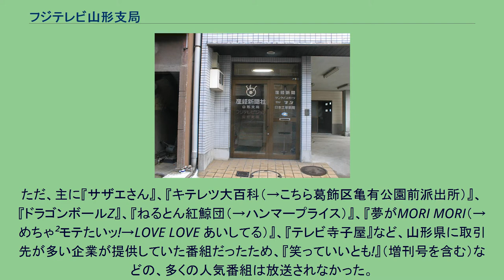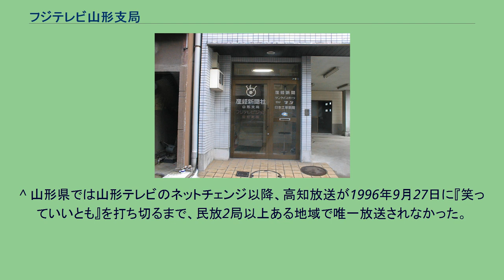フジテレビ山形支局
フジテレビ山形支局跡地（2003年1月撮影） フジテレビ山形支局（フジテレビやまがたしきょく）とは、かつて山形県山形市に設置されていたフジテレビの支局である。
1993年4月にそれまでフジテレビ系列局だった山形テレビ（YTS）がテレビ朝日系列にネットチェンジしたのに伴い、山形市小姓町に設置された、SNG車が配置され、1997年4月の新しい系列局のさくらんぼテレビ開局までフジテレビ系列の報道・情報番組の取材を行った。
局舎の屋根には西蔵王テレビ・FM放送所向けのテレビアンテナの他に、大年寺山向け（主に仙台放送受信用）の比較的大きなVHFアンテナが設置されていた。
また、同支局には産経新聞社山形支局も併設されていた。
青森県ではフジテレビ青森支局が、山梨県ではフジテレビ甲府支局が現在もそれぞれ設置されている。
また、山口県ではテレビ西日本（岩国市、柳井市等はテレビ新広島）が、徳島県では関西テレビが取材を担当している。
かつては、北海道に北海道文化放送開局までフジテレビ札幌支局が、高知県でも高知さんさんテレビ開局までフジテレビ高知支局が存在した。
山形テレビのネットチェンジ以後の4年間は、基本的にTBS系列のテレビユー山形（TUY）がフジテレビ系の番組を遅れネットしていた。
ただ、主に『サザエさん』、『キテレツ大百科（→こちら葛飾区亀有公園前派出所）』、『ドラゴンボールZ』、『ねるとん紅鯨団（→ハンマープライス）』、『夢がMORI MORI（→めちゃ²モテたいッ!→LOVE LOVE あいしてる）』、『テレビ寺子屋』など、山形県に取引先が多い企業が提供していた番組だったため、『笑っていいとも!』（増刊号を含む）などの、多くの人気番組は放送されなかった。
特に、1990年代には絶大な人気を誇っていた『笑っていいとも!』が遅れ放送さえも実施されなかったことで、県民の苦情が山形テレビ、テレビユー山形、フジテレビに相次いだという。
このため、山形市、新庄市などの内陸の村山・最上・置賜地域では仙台放送または福島テレビ、鶴岡市、酒田市などの日本海側に近い庄内地域では新潟総合テレビまたは秋田テレビを直接受信するか、ケーブルテレビでの補完受信を利用せざるを得なかった。
^ フジテレビは、山形放送が山形テレビのネットチェンジに協力したとみなしたことから、山形テレビはもとより、山形放送に対しても、関西テレビを含むフジテレビ系列局各局が制作する番組の販売を例外（スポンサーの事情による仙台放送制作の東北電力提供番組、フジテレビ制作の農林水産省提供番組『若い土』、権利切れ再放送番組など）を除いて拒否した。
特に、山形放送は日本テレビ系列局一本化以降、フジテレビ系列局が存在しない地域における日本テレビ系列局で唯一、フジテレビが制作する番組を放送していない局となった。
なお、『民謡お国めぐり』は、フジテレビ系列局の秋田テレビ制作番組だが、山形テレビのネットチェンジ後はもとより、さくらんぼテレビ開局後も、山形テレビにスポンサーとの契約が継続されていた関係からか、最終回まで一貫して山形テレビで放送された。
^ ただし、FNSの日に内包される場合と、まんが名作劇場版（いわゆる再放送）は放送されなかった。
^ テレビユー山形におけるドラゴンボールシリーズは『ドラゴンボールZ』のみの放送にとどまり、ドラゴンボールZの後継作品である『ドラゴンボールGT』はさくらんぼテレビ開局までの間、山形県では全国で唯一、地上波では放送されなかった。
^ 山形県では山形テレビのネットチェンジ以降、高知放送が1996年9月27日に『笑っていいとも』を打ち切るまで、民放2局以上ある地域で唯一放送されなかった。